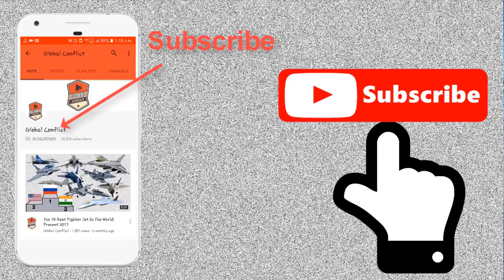France ने India को किया Panther Helicopter Lease का Offer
European Aviation giant Airbus is in talks with the Indian Navy to lease out Panther helicopters for its warships as the force looks at bridging the capability gap it faces when it comes to the rotary wing, Rémi Maillard, president of Airbus India and the company’s managing director for South Asia, told ThePrint.

The development comes as the nearly $3 billion plan to procure 111 Naval Utility Helicopters (NUH) staggers on due to multiple reasons. “We are ready to offer leasing options and this is an excellent opportunity to meet the short-term immediate operational requirements, especially in the Indian Ocean. We believe there is a capability gap in the Indian Ocean Region and we would be delighted to offer our helicopters to the Indian Navy,” Maillard told ThePrint in an interview at Aero India 2021.

The Narendra Modi government has allowed the armed forces to procure military equipment on lease under the Defence Acquisition Procedure (DAP) 2020.

Airbus is also likely to lease out two A330 multi-role tanker transport (MRTT) to the IAF.

Asked if leasing makes sense for an armed force, Maillard said it does, complementary to the procurement process. “The advantage of leasing is that you can quickly access the capability. Many countries are doing that. We provide leasing capabilities as well,” he added.

Asked about the numbers being talked about for leasing of the choppers, he said talks have not moved to that stage yet. “We have not received the RFP (Request for Proposal), but we are very keen on supporting the Navy. We are in talks with the Navy, we have an excellent relationship with the Navy, and we have already discussed about this leasing opportunity,” the top Airbus official said.

‘Leasing the initial step’
The AS565 MBe naval version of Airbus’ Panther family of helicopters is an all-weather, multi-role medium rotorcraft, designed for operations from ship decks, offshore locations and land-based sites.

The aircraft is made for a multitude of naval and coast guard missions such as maritime surveillance, search and rescue, casualty evacuation, offshore patrolling and counter-terrorism.

The Navy has been desperate to replace its Chetak helicopters of 1960s vintage with NUHs.

The NUHs are to be utilised for multiple roles, including search and rescue, casualty evacuation and low-intensity maritime operations, besides torpedo drops.

There has been a push from the HAL to include its helicopter as one of the contenders for the Naval contract, but the proposal has met with resistance from the Navy.

The leasing of the Panthers comes even as the French government and Airbus have offered to set up an assembly line for the helicopter in India.

“Leasing is the initial step. We remain committed to the defence procurement process but we are also keen on offering a leasing opportunity to meet the operational requirement in the meantime,” Maillard said.